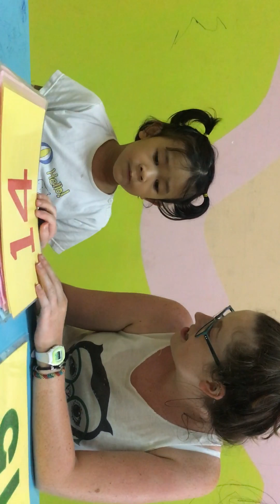Tiếng Anh Mầm Non Tam Điệp_Alibabaschool_HÀ LINH_SUNNY_PPD11_ASEA4